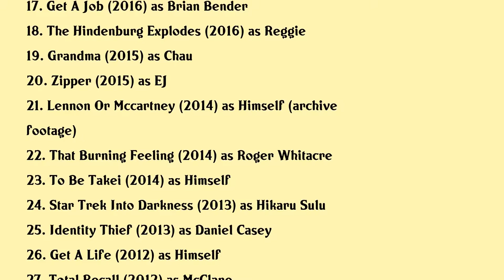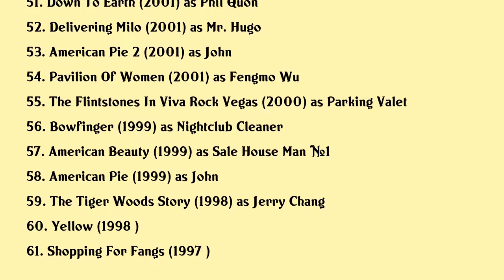John Cho Movies list John Cho| Filmography of John Cho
John Cho Full Movies List Filmography of John Cho

Latest movies of John Cho are:

1. Wish Dragon
2. Jimmy Woo And The Woos
3. The Grudge
4. Over The Moon
5. Love Antosha
6. Between Two Ferns The Movie
7. Korea The Never Ending War
8. Searching
9. Gemini
10. The Oath
11. Caller Id Entity
12. Literally Right Before Aaron
13. Columbus
14. A Happening Of Monumental Proportions
15. Quantum Is Calling
16. Star Trek Beyond
17. Get A Job
18. The Hindenburg Explodes
19. Grandma
20. Zipper

Complete list of movies acted by John Cho are in this video.

Please Comment down your favorite movie of John Cho